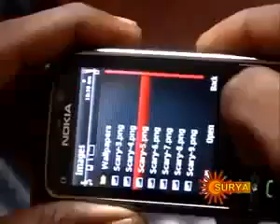chempanoda vipin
veeedinullil pretham